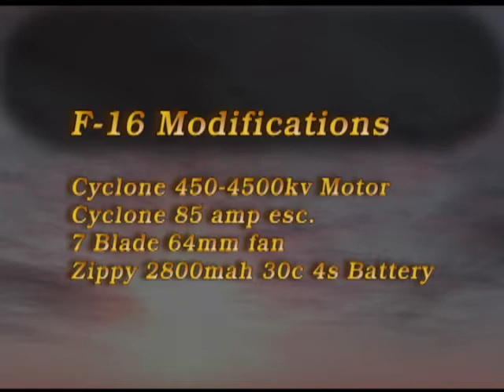F-16 Flight 2011_10_08.mp4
Banana Hobby F-16 Thunderbird Scheme 64mm edf.  Modifications made to improve flight performance.